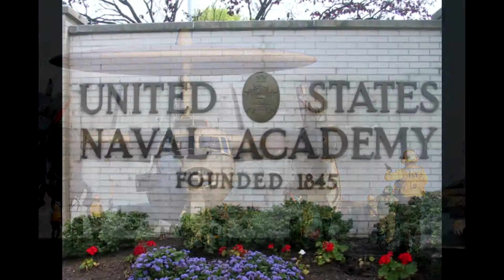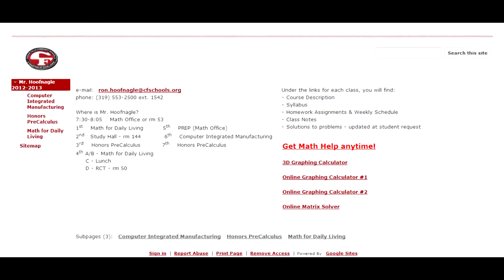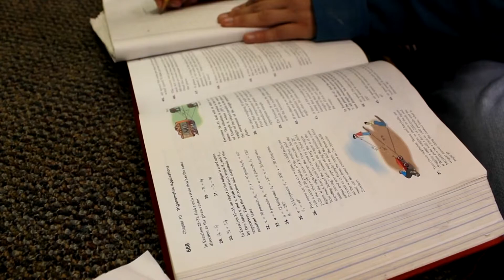Career Profile: Ron Hoofnagle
In this video, CFHS math/engineering teacher, Ron Hoofnagle, talks about his time in the navy and medical device design, his transition into teaching, and how he brings those past experiences into his teaching.

0:41- Joshua B. Bruns
0:45- Nathanael Miller
0:52- Jeffrey Jay Price
0:56- Kyle Carlstrom
1:00- Jeffrey Jay Price
1:04- Jeffrey Jay Price
1:08- Jeffrey Jay Price
1:12- Jeffrey Jay Price
1:16- Jeffrey Jay Price